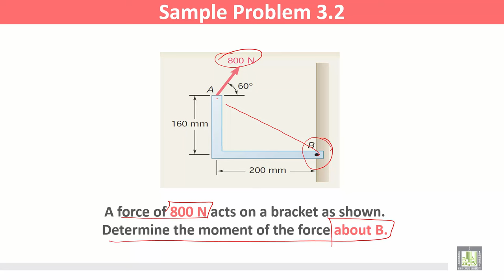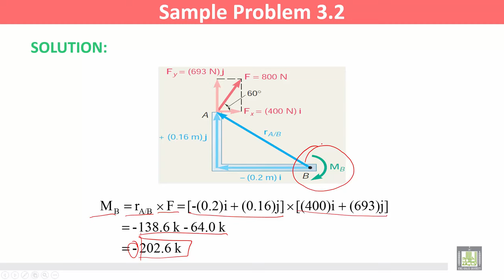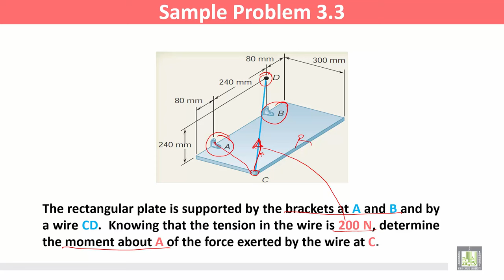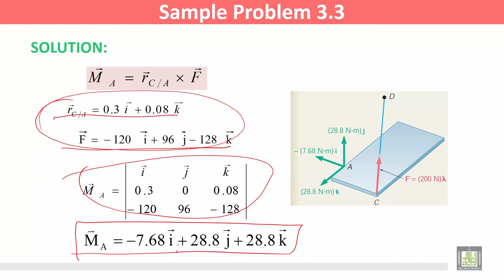Statics and Dynamics | C3 - L5 | Rigid Bodies: Equivalent Systems of Forces - 5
المقررات المفتوحة
Statics and Dynamics - ME 218
الوحدة الثالثة - Rigid Bodies: Equivalent Systems of Forces
Sample Problem 3.2: Moment of a Force About a Point
Sample Problem 3.3: Moment of a Force About a Point